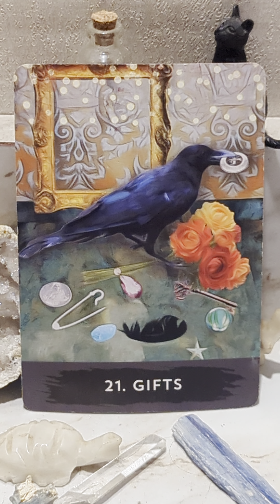CARD OF THE DAY WEDNESDAY OCTOBER 2ND, 2024- GIFTS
CARD OF THE DAY WEDNESDAY OCTOBER 2,2024 - GIFTS